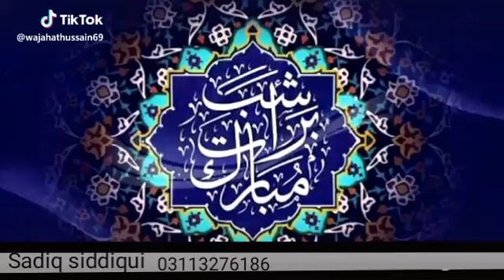Fine wooDs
Wwwfinewood.com